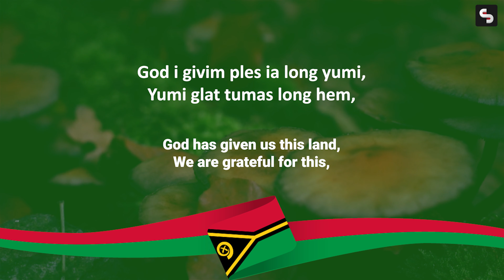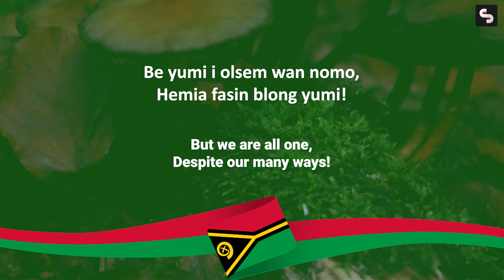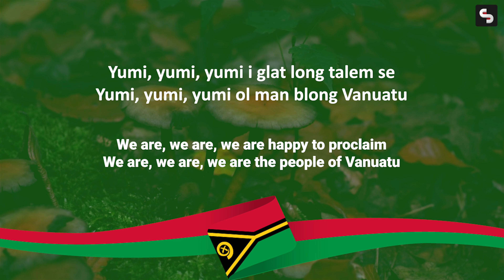Vanuatu National Anthem - 'Yumi, Yumi, Yumi' | Lyrics & Translation 🇻🇺🎵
🌴 Explore the rich cultural heritage of Vanuatu with the mesmerizing national anthem, 'Yumi, Yumi, Yumi'! 🇻🇺🎶 In this video, we provide the full lyrics of the anthem, along with their English translation, so you can truly feel the spirit of this beautiful island nation. 🏝️🌺

🎵 Vanuatu's national anthem is a source of pride and unity for its people, celebrating the country's unique identity and diversity. Whether you're a proud Ni-Vanuatu, an anthem enthusiast, or simply curious about the world's national anthems, this video is a must-watch! 🌏🎤

👇 Lyrics:
[Vanuatu National Anthem - 'Yumi, Yumi, Yumi']
Yumi, Yumi, Yumi i glat long talem se,
Yumi, Yumi, Yumi i man blong Vanuatu;
God i givim ples ya long yumi,
Yumi glat tumas long hem, yumi olgeta!

Yumi, Yumi, Yumi i glat tumas long hem,
Yumi, Yumi, Yumi i Vanuatu!

📜 English Translation:
We, we, we are happy to proclaim
We, we, we are the people of Vanuatu;
God has given us this land,
We are thankful and we all stand united!

We, we, we are so very proud of it,
We, we, we are Vanuatu!

🌟 Join us in celebrating the vibrant culture and spirit of Vanuatu by listening to its inspiring national anthem! 🌍🎉 VanuatuAnthem YumiYumiYumi CulturalHeritage 🎶🌞